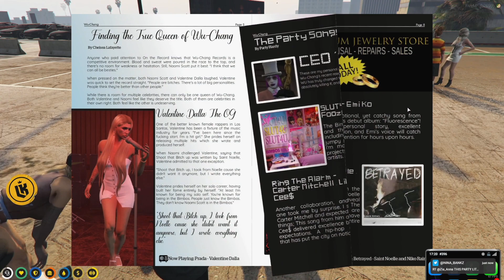Mr K & Ramee go to a Party😂 | GTA RP NoPixel 3.0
Support Channels